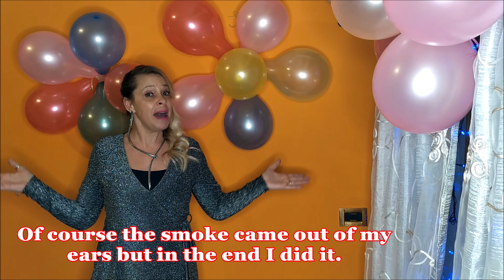Auguri di Buon Anno 2021 ! ✨🎆🧨 Happy New Year 2021! ✨🎆🧨CAPODANNO2021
Salve a tutti. Mi chiamo Tatyana
Benvenuti al mio canale.
❤Grazie per visualizzazioni :)❤
 🔔Attiva le notifiche per essere informati su nuovi video pubblicati 🔔

 Hello everyone. My name is Tatyana
🇪🇦 Año Nuevo 2021! Feliz año nuevo 2021 ! 🎆🧨🎇🎊
🇩🇪   Neujahr 2021 ! Frohes Neues Jahr 2021 !🎇✨🧨🎆🎉
🇫🇷 Nouvel An 2021 ! Bonne année 2021 ! ✨🧨🎆🎉
🇵🇹 🇧🇷 Ano Novo 2021 ! Feliz ano novo 2021 ! ✨🎆🧨🎉
🇯🇵 2021年の新年 ! 明けましておめでとうございます2021 ! ✨🎆🧨🎉

💜I wish everyone good luck and that the soul be happy
 and singing :)))))
Ciao ciao :)))))

❤Thank you for views :)❤
🔔Enable notifications to be informed about new videos published 🔔